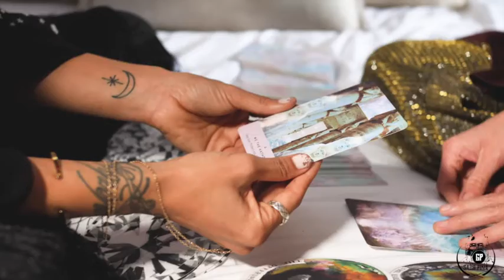Cher. Tema: Dark Lady. Año 1.974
Dark Lady" es una canción de pop rock grabada por la cantante y actriz estadounidense Cher, y la selección del título de su undécimo álbum de estudio, Dark Lady. Escrita y compuesta por John Robert "Johnny" Durrill y producida por Snuff Garrett, fue lanzada como la el primer sencillo del álbum a principios de 1974. La canción se convirtió en el tercer éxito número uno en Estados Unidos de Cher el 22 de marzo de 1974.

Información e historia de la canción.
La canción fue escrita y compuesta por el teclista de The Ventures, Johnny Durrill. Recordó: "Pasé una semana en su oficina (de Snuff Garrett) tocándole canciones, una de las cuales grabó Cher. Más tarde, cuando estaba de gira en Japón con los Ventures, estaba escribiendo una canción interesante. Telegrafié la letra inacabada. a Garrett. Él dijo: "Asegúrate de que la perra lo mate". Por lo tanto, en la canción tanto el amante como el adivino fueron asesinados. Por lo tanto, "Dark Lady" puede describirse con cierta precisión como una balada asesina, aunque el narrador de la letra esencialmente comete un crimen pasional.

El crítico Peter Fawthrop, que escribe para AllMusic, llamó a esta canción una "canción popular sombríamente cómica".

La "dama oscura" del título de la canción es una adivina gitana de Nueva Orleans con un historial de misandria (el narrador de la canción describe haber visto rasguños en el interior de la limusina de la adivina de sus conquistas anteriores). El narrador sigue la limusina de la adivina hasta su guarida y paga una fortuna; a raíz de la fortuna, se entera de que su amante le ha sido infiel con, como dice la (audiblemente incómoda) adivina, "alguien más que está muy cerca de ti". Aconsejada que abandone la tienda de la adivina, que nunca regrese y que olvide que alguna vez ha visto la cara de la adivina, la narradora regresa a casa en estado de shock, incapaz de dormir. Pero luego se da cuenta con horror de que una vez había olido, en su propia habitación, el mismo perfume que había estado usando el adivino. Volviendo a escondidas a la tienda del adivino con una pistola, atrapa a su amante y al adivino "riendo y besándose", y les dispara a ambos hasta matarlos, presumiblemente en un ataque de ira; la canción implica que se desmayó al disparar. ("Lo siguiente que supe fue que estaban muertos en el suelo").

En 1974, "Dark Lady" encabezó el Billboard Hot 100 de EE. UU. durante una semana, convirtiéndose en el tercer éxito número 1 en solitario de Cher. La canción se convirtió en un éxito entre los 10 primeros en Noruega y entre los 20 primeros en los Países Bajos. Al igual que "Half-Breed", la canción tuvo problemas en Alemania Occidental y el Reino Unido, aunque logró llegar al top 40 en el Reino Unido.